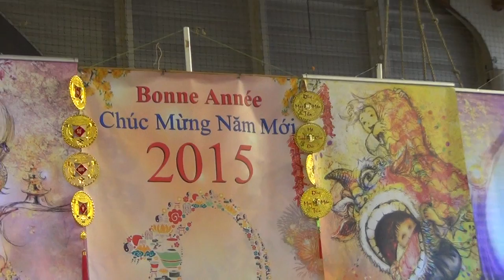CHIẾC ÁO BÀ BA - Đoàn Múa THU THẢO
Xuân ẤT MÙI 2015 - Hội A.V.B. Bussy-Saint-Georges - 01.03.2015

Thu Thảo - Cathy Huệ - Thảo Châu - Mỹ Nguyệt - Minh Thanh